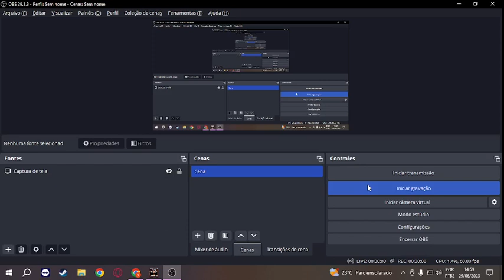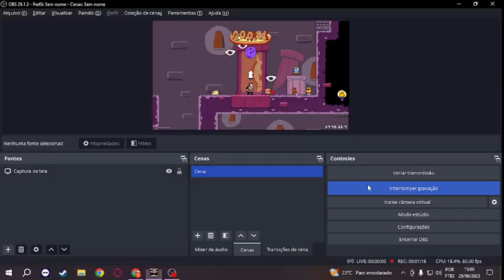Ancient Cheese Lap 3 A-rank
been a while since my last upload but it's because of me doing lap 4s (suffering) and playing random stuff with my friends, this level is a huge step up from pizzascape and i hate it because of the precise jump and the superjump which i messed up SO many times

0:00 Lap 3